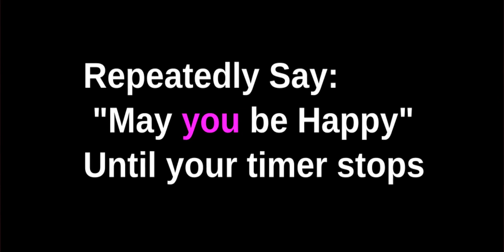The Mantra of Loving-Kindness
This is an instruction on how to practice loving-kindness meditation.  The simplest way is to repeat the Loving-Kindness phrases (mantras).  The discussion goes into the details.  I hope you enjoy this.